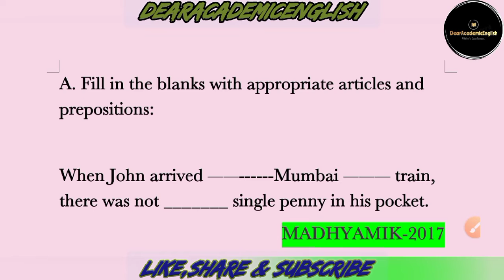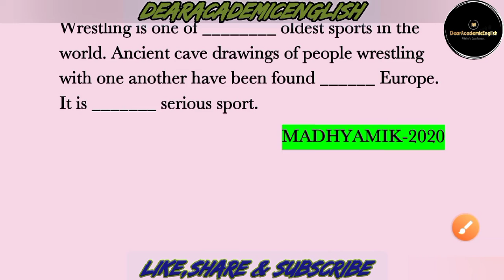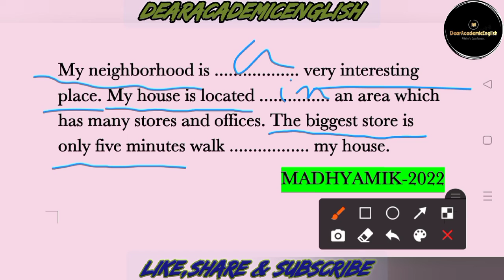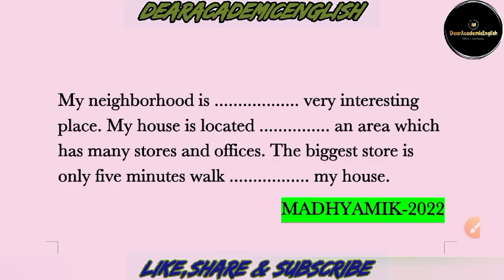Article and Preposition 🤗| Part-04|English Grammar| Madhyamik Previous Year Question| By Tabrez Sir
Do as directed 🤗 PYQs| Part-02 |English Grammar | Madhyamik Previous Years Questions | By Tabrez Sir
PHRASAL VERB grammar for class 10 wbbse🔥 | Madhyamik Previous Year Questions | Madhyamik 2023 English | Tabrez Sir || important question for class 10 || suggestions for class 10 || English suggestion for Madhyamik || last minute suggestions second language || 100% questions tally || score highest marks in English in Madhyamik Exam 2023.

Correct Form of Verb | Madhyamik Previous Years Questions | Madhyamik 2023 English | Tabrez Sir